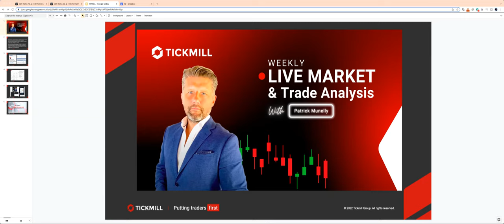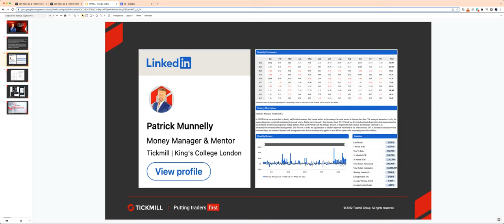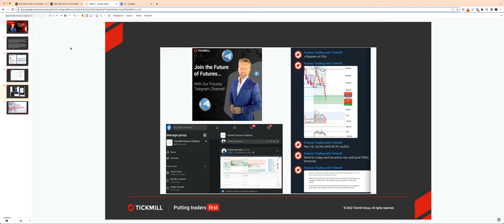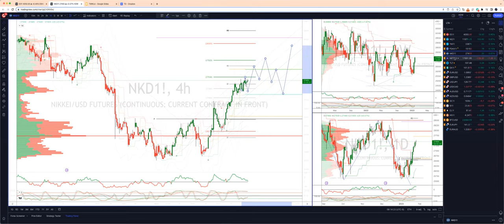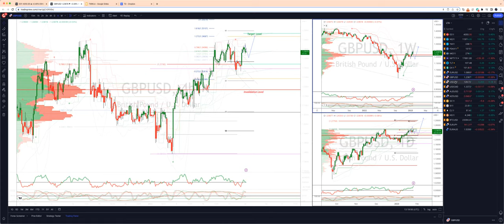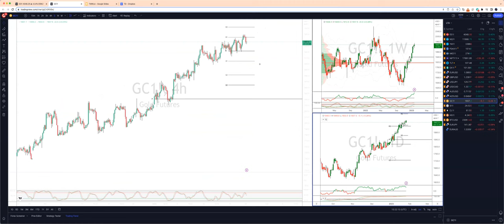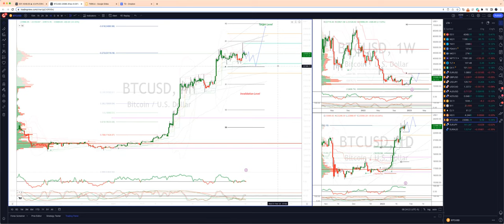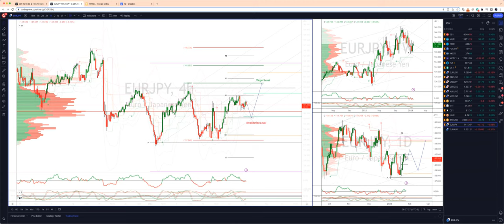Weekly Live Market & Trade Analysis (27.01.23)